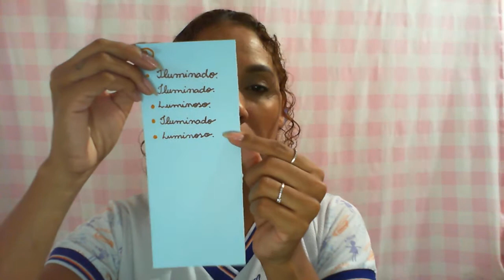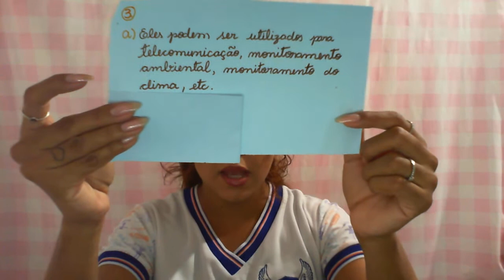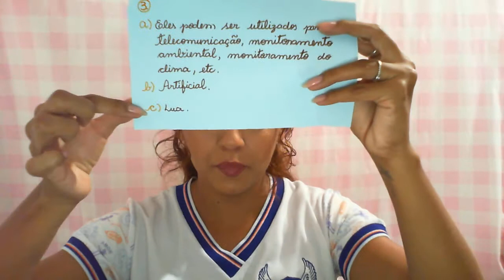3º ano - Ciências(21.10.20) Explicação, p.12/Revisando e respondendo, págs. 13 e 14/ casa,p. 14 e 15